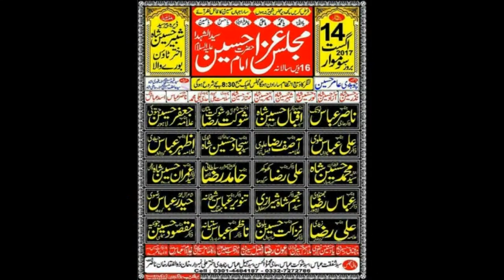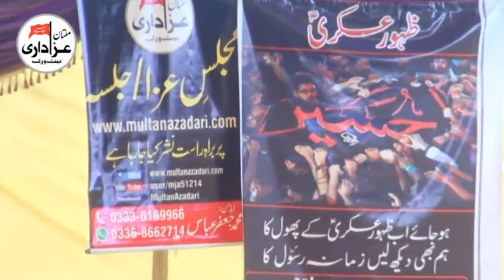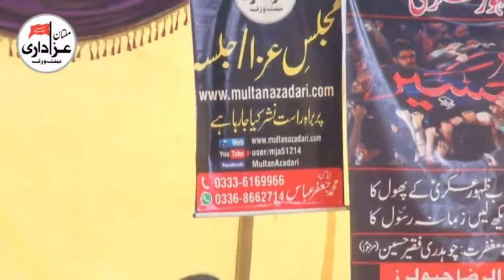Zakir Abbas Raza Jhandvi | Majlis e Aza 14 Aug 2017 | Dera Peer Syed Shabeer Hussain Shah